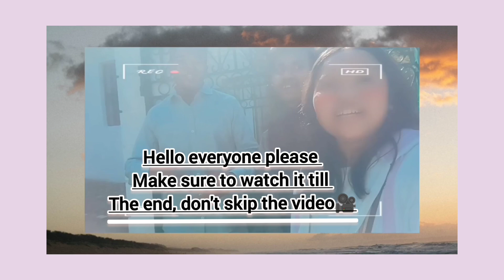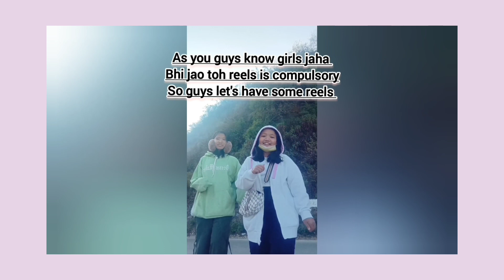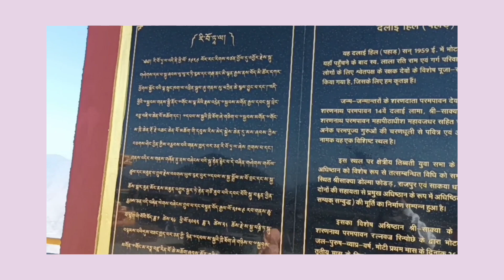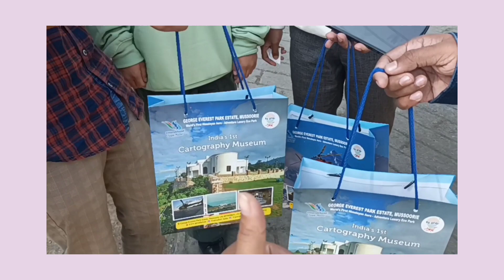George everest mussoorie/my first trip with friends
watch this video at 1080p for better quality ‼️

so, here's my first travel vlog in dehradun with college friends.!

in this video we went to mussoorie for 1 day
even in such a short time we visited 3 places like kempty fall, dalai hills and George everest peak, thou we visited few places but we had so much fun .

little🤏 information about mussoorie ;
mussoorie also known as queen of hills is a hill station and a municipal board in the dehradun district of the Indian state uttarakhand. it is about 35 kilometre (22mi)  from the state capital of dehradun.

Request you all to provide feedback in the comment section and do let me know if you loved the video ❤ if you loved the video than please make sure to like, share comment and subscribe to my channel and don't forget to press the bell icon for  amazing video .!

        Hope you guy's enjoy watching this vlog.!
                           lot's of love Always❤

FAQ's :
name ; takam sonia
age ; 18
DOB ; 20 february
class ; BPT 1st year (DIBNS)
editing software ; inshot and videoguru
Instagram id ; sonialikessunflower

NOTE :  don't reuse/repost this video. I own all rights to this video.